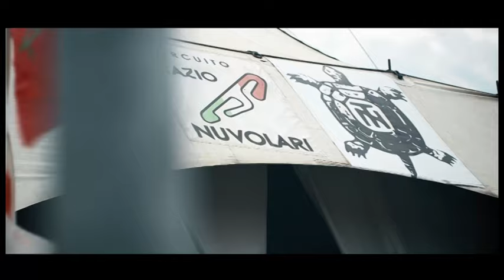Stage di guida sportiva Rossocorsa - Circuito Tazio Nuvolari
Rossocorsa Racing divisione Corse della Concessionaria Ferrari e Maserati ha organizzato per quest'anno un nuovo programma di corsi in pista dedicati ai suoi clienti e non, che verranno realizzati con la struttura Racing e con le vetture 430 e 458 Challenge. - Video girato presso il Circuito Tazio Nuvolari una delle piste dove svolgiamo i nostri corsi di guida.